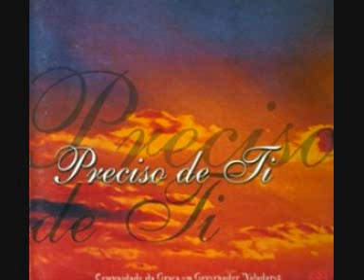08 Pai eu preciso de Ti - Comunidade da Graça em Governador Valadares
Álbum: Preciso de Ti (2001).